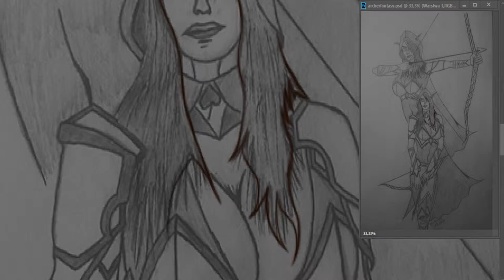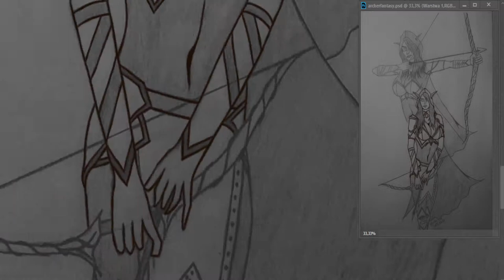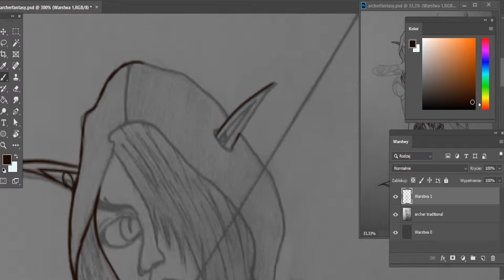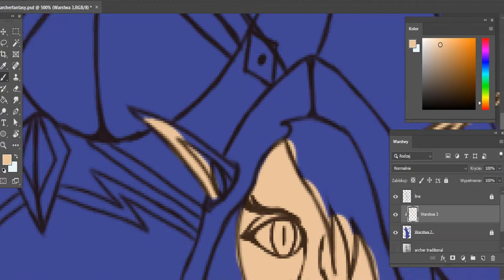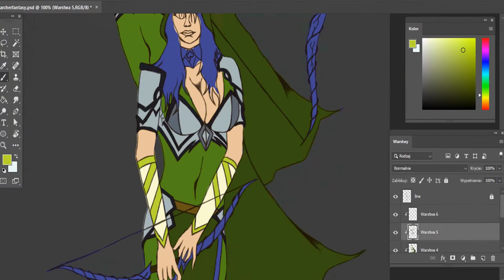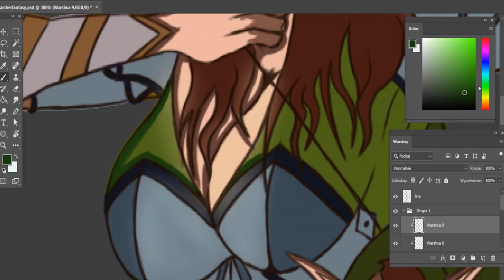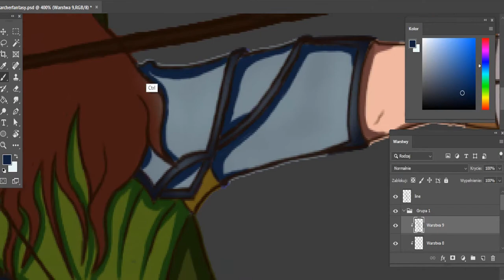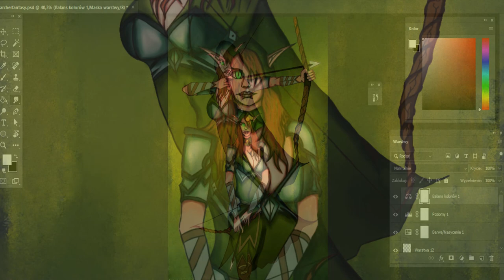Fantasy Archer [Drawing Timelapse]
YOOO!
Here is my Second timelapse.
Fantasy Elf Archer. Nice watching.
OST from Doom wad "Crumpets" and "Speed of Doom" map 19